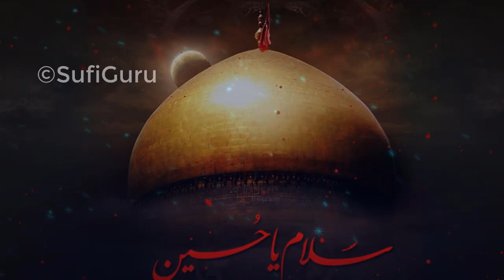Dil Me Bhi Gam Husain Ka He - जिस के दिल में भी गम हुसैन का है - Moharram Kalaam 2020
Listen To Other Super Hit Islamic Video Qawwali:

Top Video………